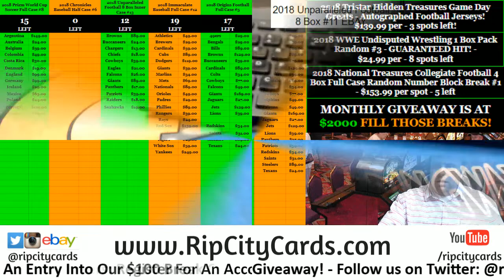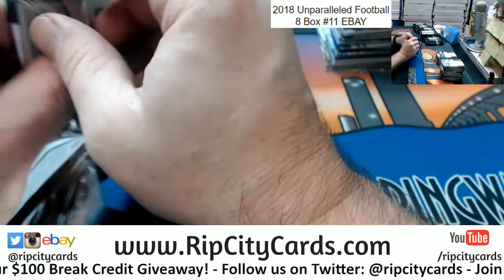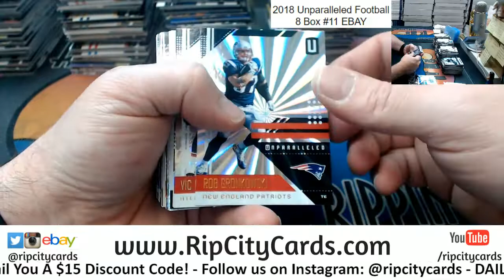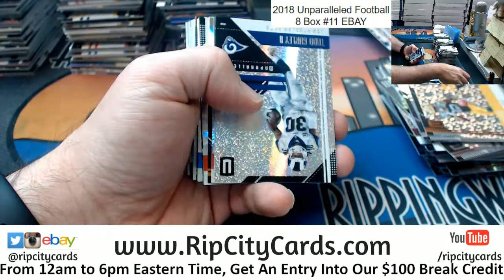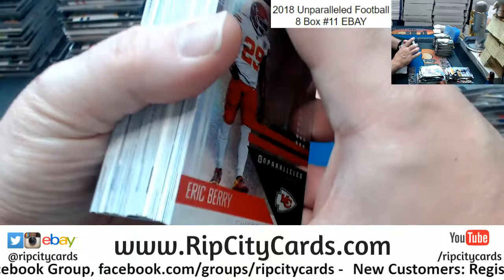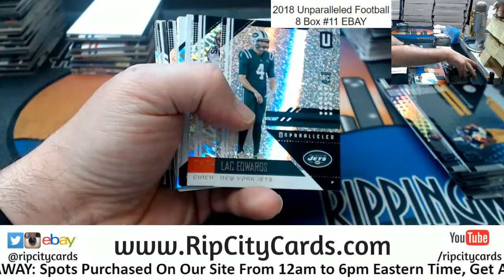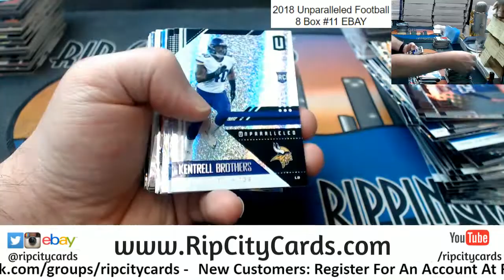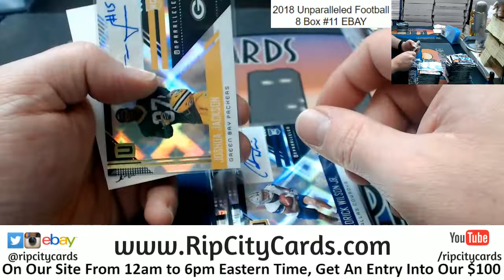2018 Unparalleled Football #11 EBAY